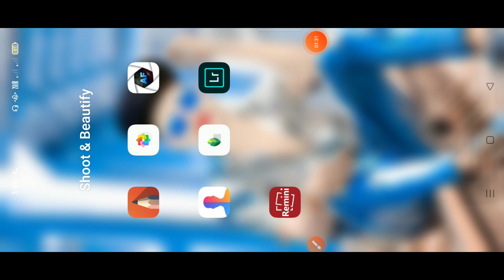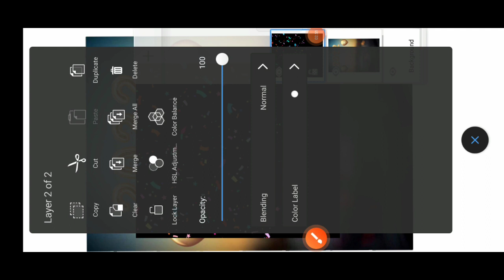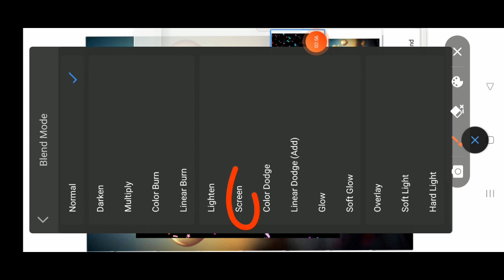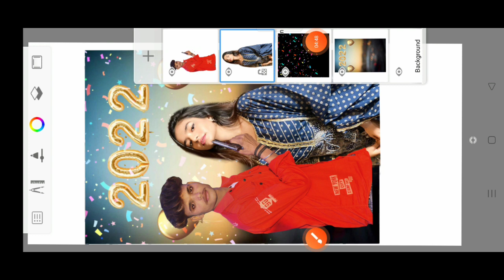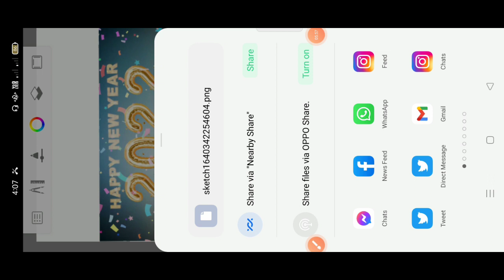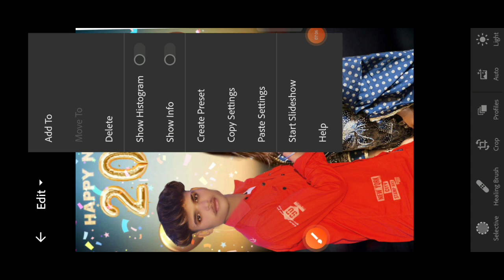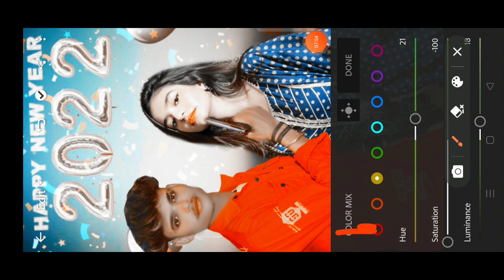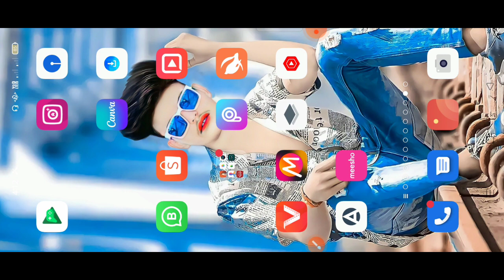Happy New year Photo Editing 2022 ||New Year Photo Editing With Anushka Sen || PicsArt NewYear Photo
Aap log ko kaisa editing chahiye Comment krke batao mai edit karunga !
. दोस्तों आसा करता हु ये वीडियो आपको काफ़ी पसंद आया होगा आगे एसे ही फोटो एडिटिंग सीखने के लिए हमारे Channel को || subscribe और वीडियो को like कॉमेंट शेयर ज़रूर करे और दोस्तों कमेन्ट में बताइये की आप को क्या और किस चीज़ के बारे में वीडियो चाहिये फोटो एडिटिंग से रिलेटेड तो हम वही विडियो आगे बनाएंगे || वह हमारी विडियो देखकर बिल्कुल आसान तरीके से देखकर फोटो एडिटिंग सिख पाएंगे ॥ और हमारी जो भी एडिटिंग रहेगी दोस्तों वोह सारे आपके मोबाइल फ़ोन से होगी हम कही भी PC उस नही करेंगे || अब हम आप के लिए प्रतिदिन एक नया विडियो उपलोड करेंगे जिसे देखकर आप एक अच्छा फोटो एडिटिंग शिक सकते है ||

सभी ऐप्स डाउनलोड करें नीचे लिंक दी गई है
(1) lightroom download karo

(4) autodexs  download karo
?id=com.adsk.sketchbook